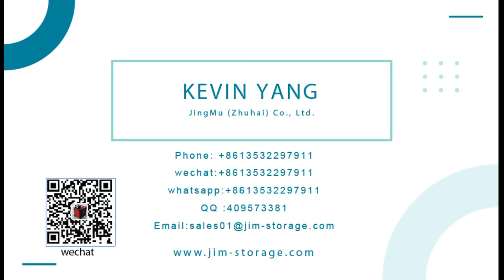What is the purpose of the new folding shopping cart trolley？,best shopping carts 2021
What is the purpose of the new shopping cart？ When shopping in the supermarket, is it inconvenient to use the supermarket shopping cart because it cannot be taken away. If you have a shopping cart of your own, it can be folded and rested. Is it very convenient?

What is the purpose of the new folding shopping cart trolley？,best shopping carts 2021,hand cart, ,rolling cart,go push trolley

camping trolley,foldable shopping trolley,folding shopping cart,chromebook cart,grocery trolley bags,cart lock smart,supermarket shopping cart,grocery cart,goolge play gift cart,
shopping cart handle cover,caddie shopping trolley,choices carts,smart cart,